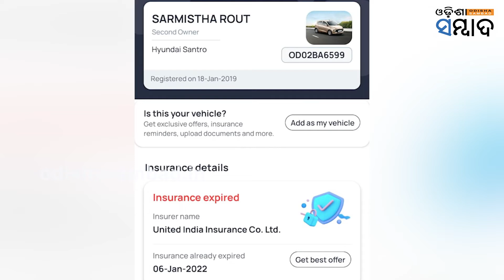Car Of Sarmistha Rout, Prime Suspect In CameraMan Manas Swain Murder Case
ବହୁ ଚର୍ଚ୍ଚିତ କ୍ୟାମେରାମ୍ୟାନ ମାନସ ସ୍ୱାଇଁ ହତ୍ୟାକାଣ୍ଡ ମାମଲା । ଏହି ହତ୍ୟାକାଣ୍ଡର ମାଷ୍ଟରମାଇଣ୍ଡ ଶର୍ମିଷ୍ଠାଙ୍କ କାର ମିଳିଲା  ।ମାନସଙ୍କ ଅପହରଣରେ ଏହି କାର୍ ବ୍ୟବହାର କରାଯାଇଥିବା ସନ୍ଦେହ କରାଯାଉଛି।